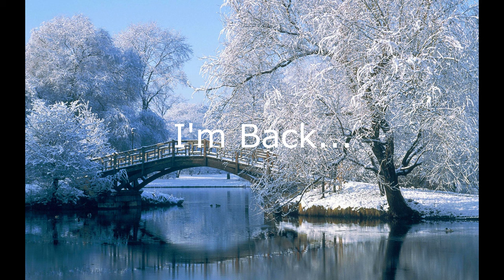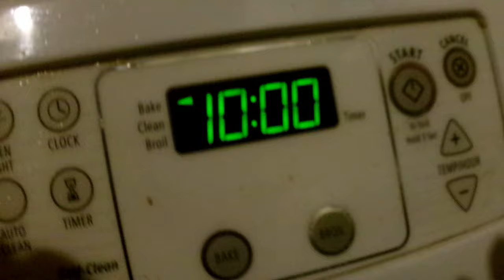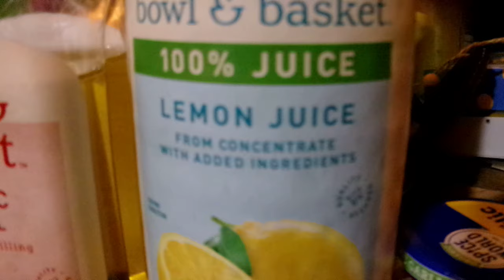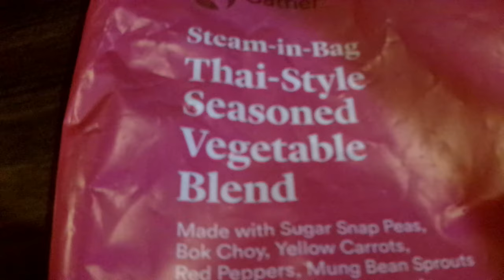I'm back... and I have a salmon recipe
I am finally back on YouTube.  It has been a rough couple of weeks.  Tell you about them later.  Here is the recipe for the salmon.
It was so good and I hope you will try it.